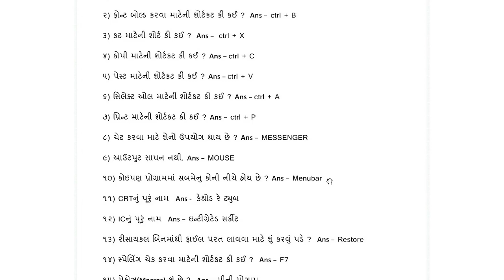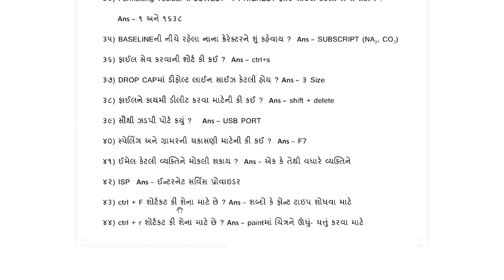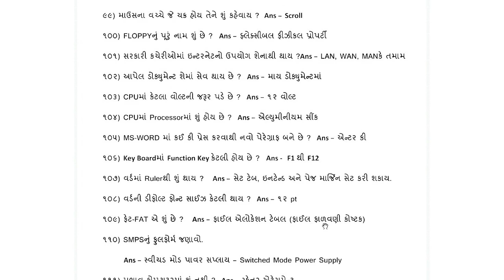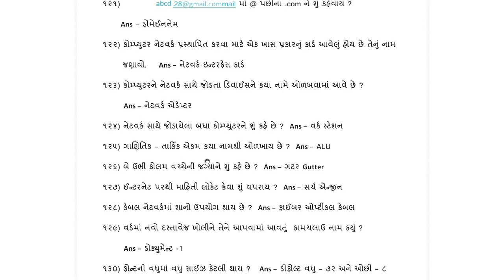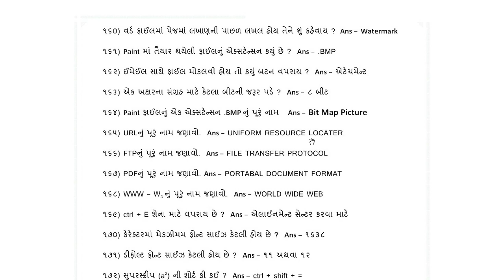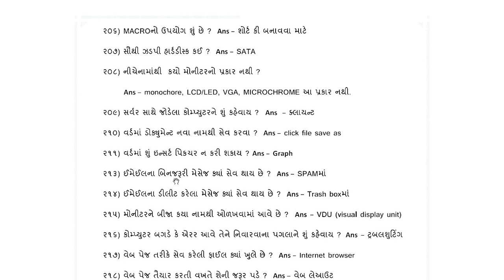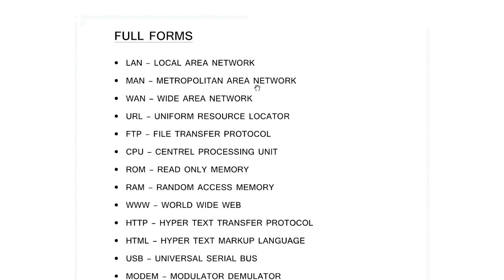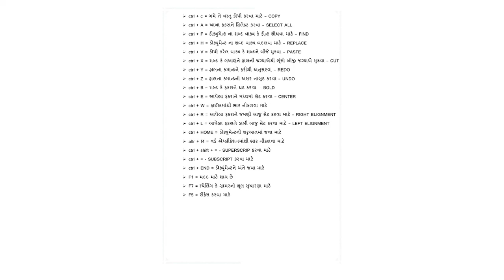ccc question answers | most imp | 2019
youtubedhamaka paragbaraiya ccc question answers | most imp | 2019

all videos for knowledge...